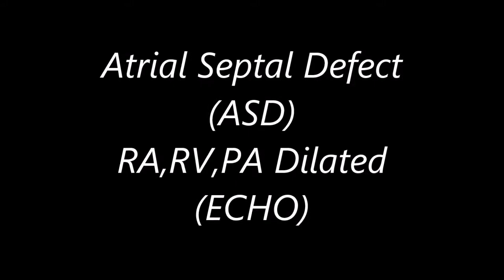ATRIAL SEPTAL DEFECT (ASD) RA, RV, PA DILATED.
ATRIAL SEPTAL DEFECT (ASD)
RA, RV, PA DILATED